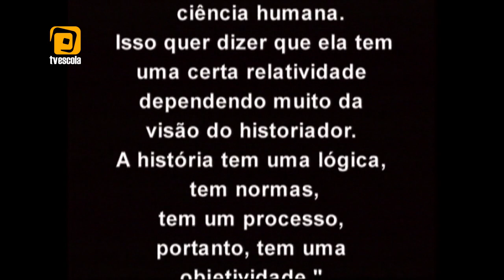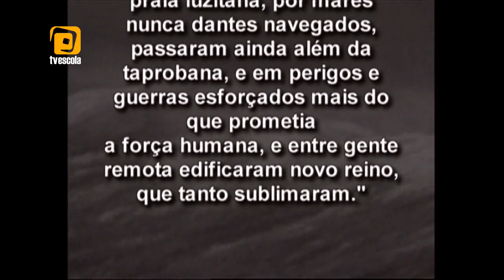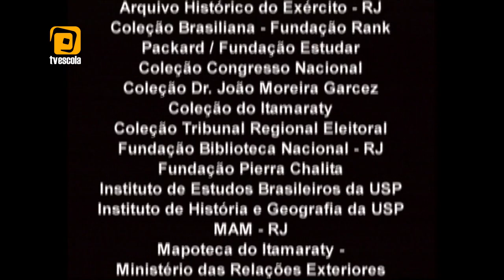01 Colônia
No século XV, o Brasil era uma terra ainda a ser descoberta. A coroa portuguesa foi pioneira na expansão marítima, com recursos suficientes para empreender aventuras em busca de novas terras, além dos aprendizado que o povo do nação tinha das técnicas de navegação. Com as caravelas, invenção deles, Pedro Álvares Cabral avistou as terras que, no futuro, seriam o Brasil. Ao aqui chegarem, uma civilização completa formada pelos índios os esperavam, sendo expulsos e escravizados. Posteriormente, as legiões de negros tomaram esse lugar. A colônia se formava e é isso é contado nesse episódio.